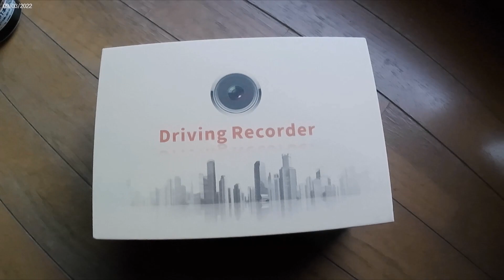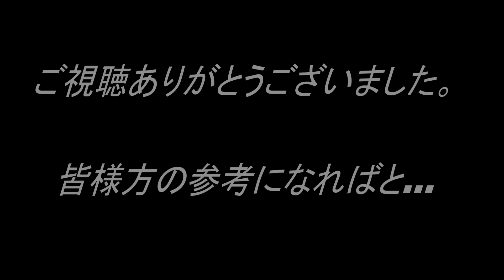Z900RSにドライブレコーダーを取り付けた！